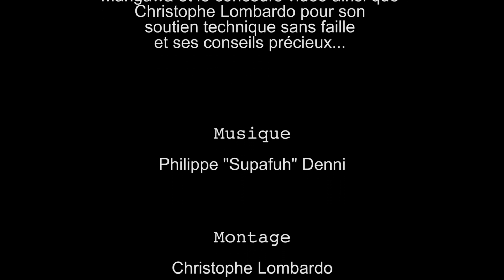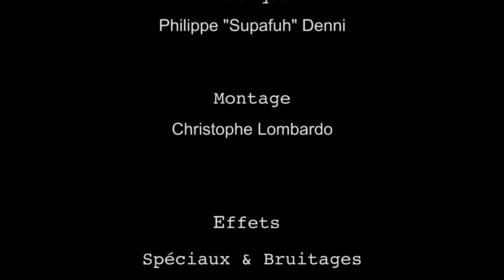Le grand débat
Vidéo réalisée dans le cadre du concours Mangawa.